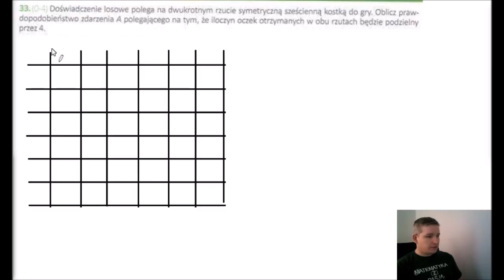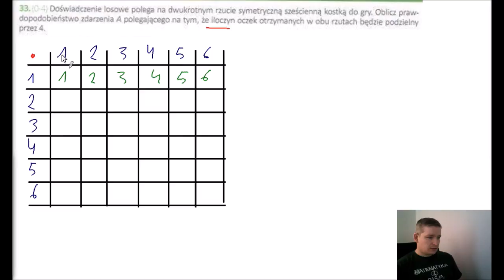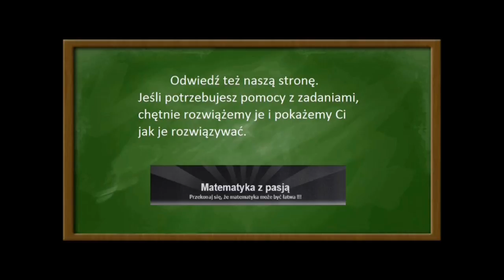Doświadczenie losowe polega na dwukrotnym rzucie symetryczną kostką do gry.